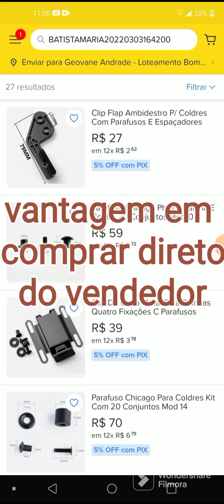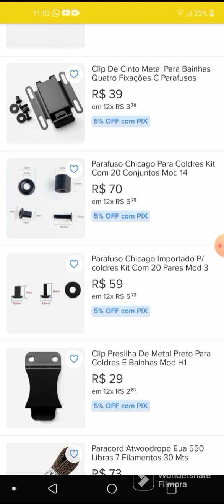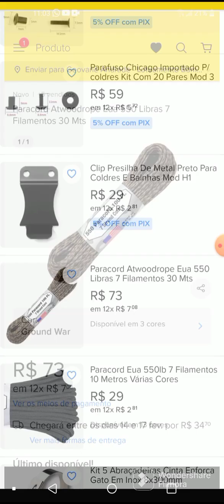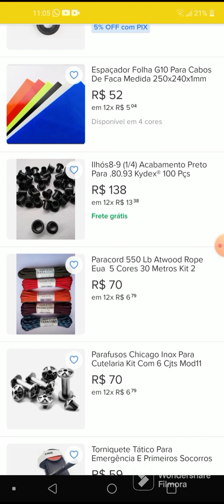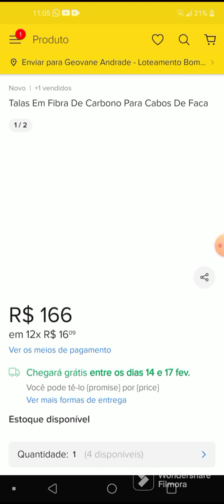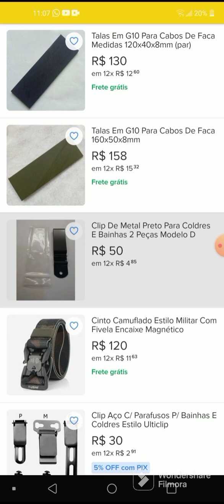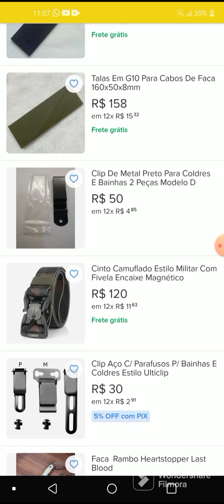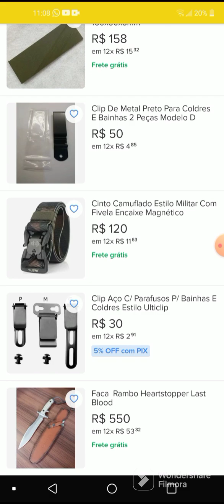melhor fornecedor de material para bainhas de facas e coldres.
esse é o link dele pra quem quiser comprar pelo mercado livre.
o zap ta no video.